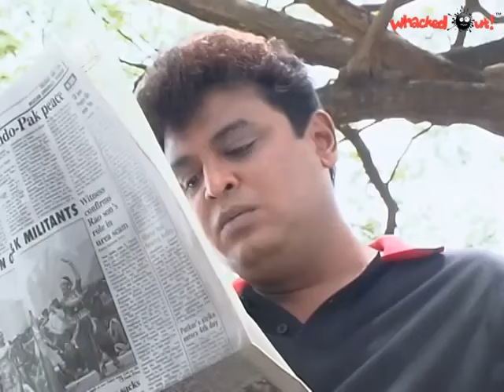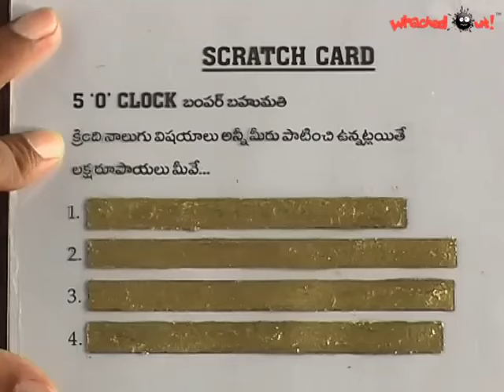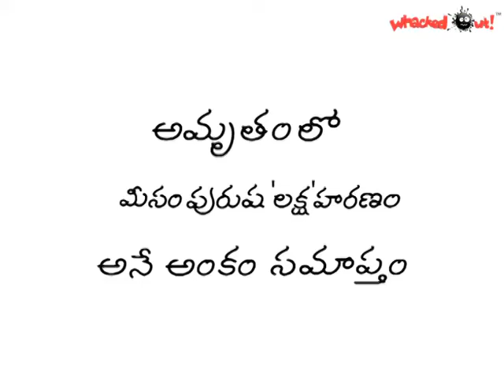Amrutham Serial - Episode 87 | Meesam Purusha Lakshanam | అమృతం | Amrutham serial all episodes